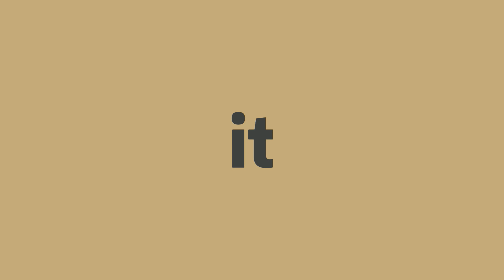How to pronounce it -Elin's english